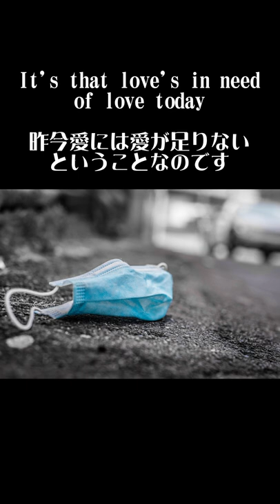【ひとりアカペラ 】Love's In Need Of Love Today/Stevie Wonder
Lead/Cho.1/Cho.2/Cho.3/Bass/Perc.
*Bass with Octaver effect